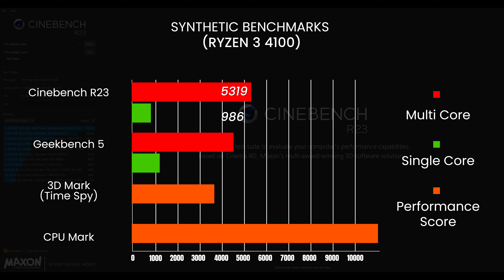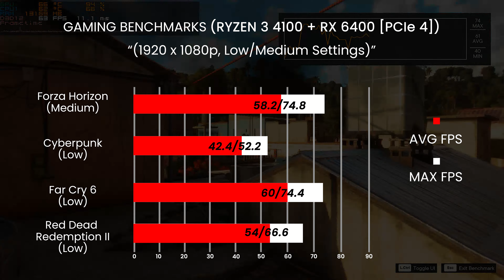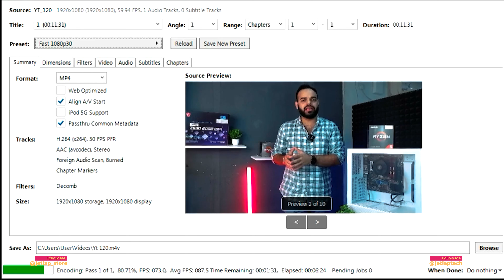Rs 45000 AMD Budget PC Build! AMD RX 6400 + Ryzen 3 4100 | Should You Buy it in India 2022?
Rs 45000 All AMD Budget PC Build! AMD RX 6400 + Ryzen 3 4100 Tested In All Major Games & Softwares!

My Gears For Recording :
Camera :: Fujifilm X-T200 24.2 MP Mirrorless Camera
Tripod :: Tripod
Mic :: Boya
Laptop :: HP Omen

My Editing PC :
Processor :: Ryzen 7 2700x
Graphics Card :: MSI Nvidia GTX 1650
Motherboard :: Gigabyte B450 DS3H V2
SSD :: Samsung 250GB NVMe
HDD :: Seagate Barracuda 2TB
RAM :: Gskill Trident Z 8GB x2
Power Supply :: Cosair CV 550
Cabinet :: Ant Esports ICE 200-TG

Love from
Jetlap Technologies